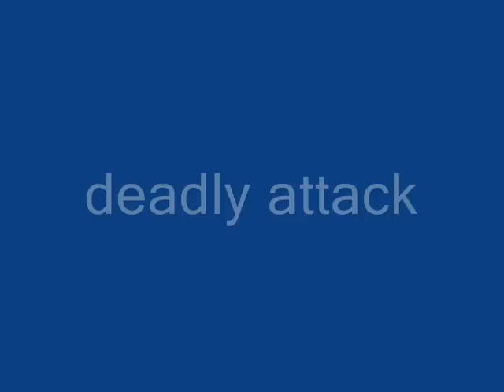Asian Girl Gets Balls All Over Her Face! Underaged!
Grandpa!